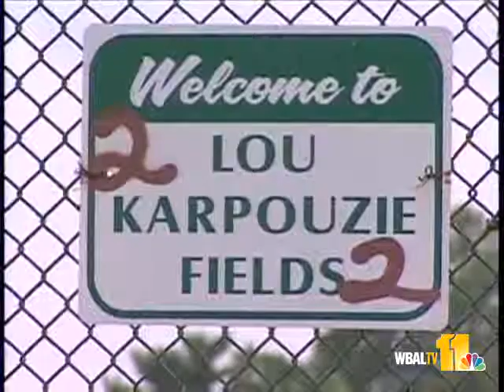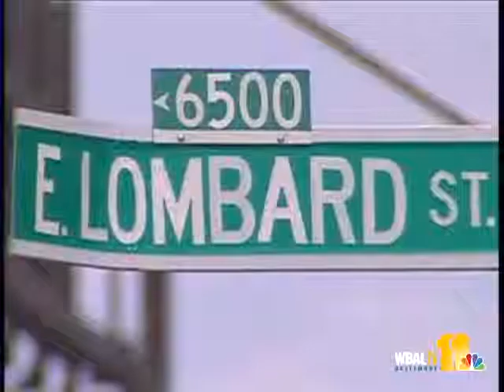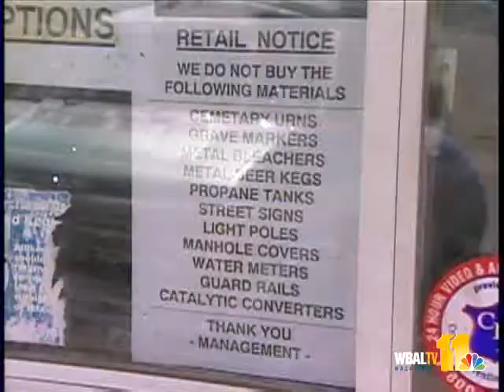Manhole Covers Stolen From City Streets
Baltimore city officials say someone has stolen 17 manhole covers that weigh about 100 pounds each from an isolated stretch of Lombard Street.